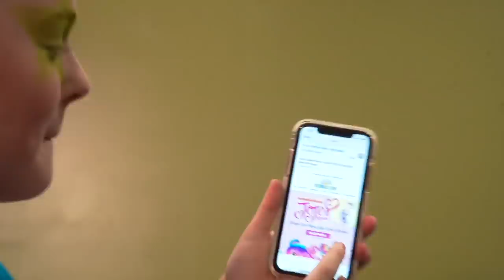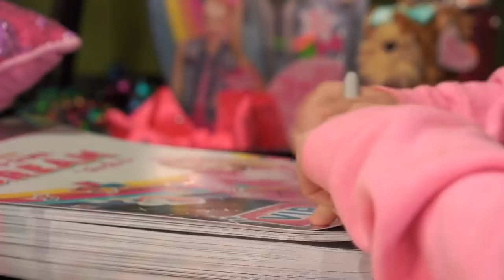DAY IN THE LIFE OF JOJO SIWA ON TOUR!!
DAY IN THE LIFE ON D.R.E.A.M. THE TOUR!!!

COME SEE ME PERFORM LIVE ON TOUR!